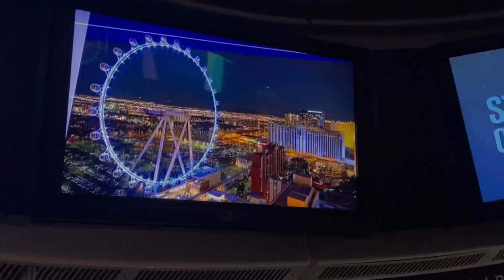FINALLY! HUSBAND AND WIFE REUNITED AFTER 1 YEAR & 6 MONTHS